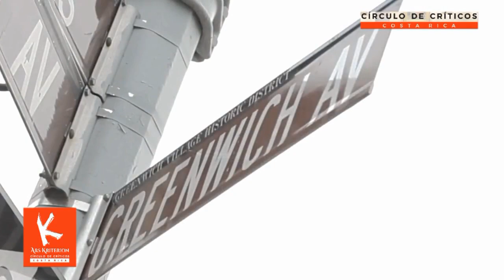EDWARD HOPPER: Luz y sombra del vacío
La obra del ilustrador y pintor estadounidense Edward Hopper (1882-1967) ha sido objeto de sendas retrospectivas en las últimas décadas atrayendo el interés por igual de espectadores tradicionales y contemporáneos por su capacidad narrativa para crear con su técnica modernista impresiones de la vida diaria tocadas por una especie de santidad secular.  La última de ellas tiene lugar en la Fundación Beyeler en Basilea, Suiza del 26 de enero al 27 de mayo del presente año
El crítico de arte, Juan Carlos Flores Zuñiga (AICA), quien examinó la muestra consistente de poco más de 65 obras entre pinturas al óleo, acuarelas, grabados y dibujos desarrollados por Hopper entre 1909 y 1965, para el VLOG ARs Kriterion E-Zine No 52-20 del Círculo de Críticos de las Artes de Costa Rica en VIMEO sostiene que el legado del artista estadounidense reside en su capacidad en el marco de la modernidad de capturar la dureza, la planitud, y la luz nocturna de las ciudades, así como la luz solar cortante que revela tanto en el paisaje rural como en las calles y edificios un inquietante vacío espiritual en la contenida soledad de los espacios habitables modernos.
Este episodio fue grabado en febrero del 2020, en la Fundación Beyeler, en Basilea, Suiza.